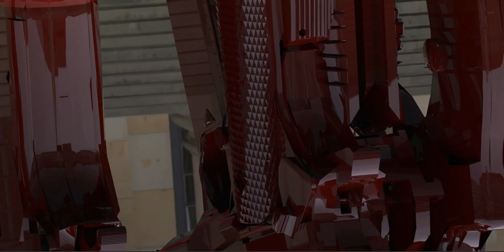Now that's dying in style :)